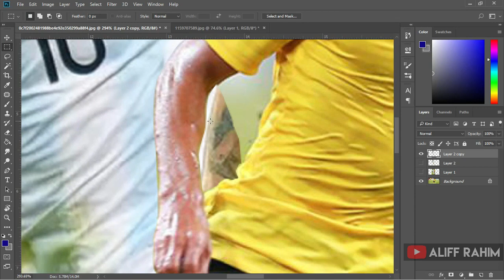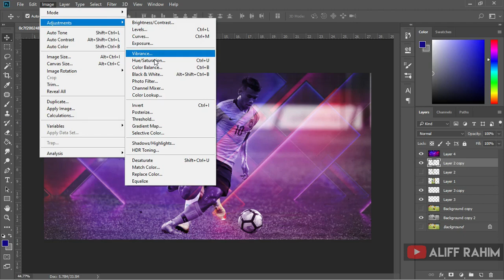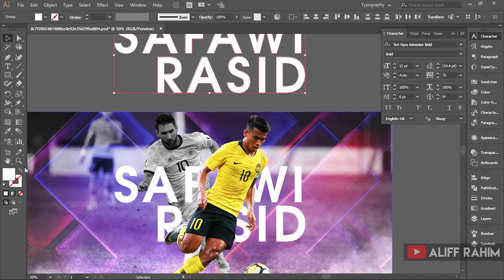Safawi Rasid Vs Messi | Football Poster | Speed art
I hope you like my work I don´t own any of the Base images, but the manipulations are all created by myself using Adobe Photoshop CS6. ;)

Recently Upload Video

Original photo : Goal.com